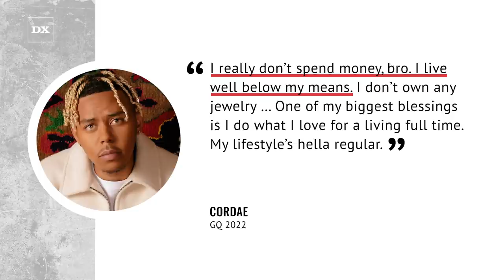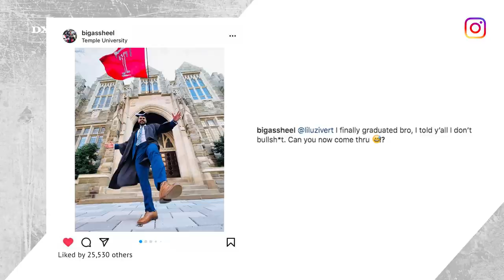Cordae Has Hilarious Reply After Fan Asks Him To Pay For College Tuition & References Lil Uzi Vert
Lil Uzi Vert showed he’s one of Hip Hop’s most generous acts when he promised to cover a fan’s $90,000 college tuition upon graduation back in 2019. One rapper who isn’t quite prepared to go to the same lengths for his listeners, though, is Cordae. During a concert in Phoenix, Arizona as part of his From a Bird’s Eye View Tour on Sunday (March 6), one fan in the crowd cheekily attempted to secure financial aid from the rapper by holding up a sign that read “pay my college tuition.”